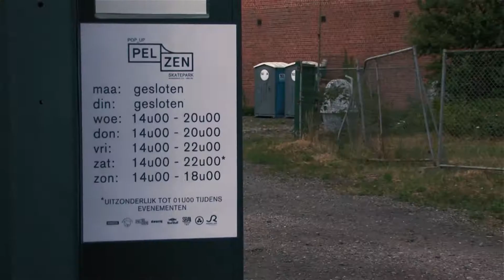Pop-up Pelzen Skatepark SBQ Demo